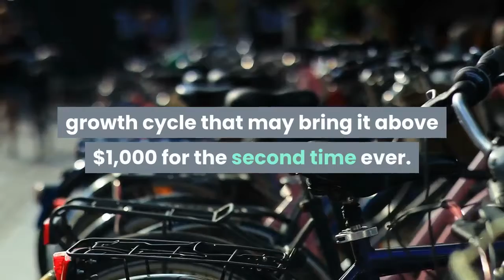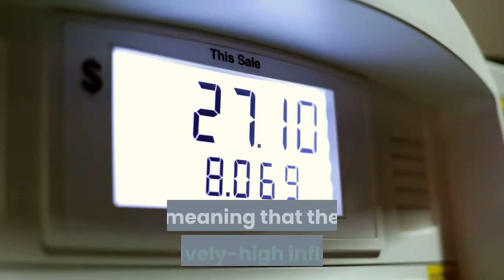Last Time This Signal Flashed, Bitcoin Surged Over 2,000%. Now It’s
Ethereum didn’t fare too well in 2019, as this very outlet reported at the end of last year; in fact, the cryptocurrency posted a negative performance. But, key indicators show that ETH is about to mount an extremely strong, potentially even explosive and parabolic, rally. Cryptocurrency trader Alunaut recently noted that a monumental sign has been seen on the one-week chart of Ethereum. The price of the asset recently crossed above and confirmed a close above the Ichimoku Cloud, boding extremely well for ETH’s bull case moving forward. Indeed, when this was seen with Bitcoin in 2016, the cryptocurrency proceeded to rally by thousands of percent to $20,000 in the months that followed. This historical precedent suggests Ethereum could do extremely well in the coming year or two years. The bullish Ichimoku Cloud is far from the only technical indicator to suggest Ethereum is on the verge of a long-term growth cycle that may bring it above $1,000 for the second time ever. Per previous reports from NewsBTC, prominent trader Galaxy recently noted that the one-month Moving Average Convergence Divergence (MACD) has just recently flipped from a bear to bull trend for the first time in two years, for the first time since October 2017. With the MACD being a momentum indicator that tracks an asset’s trends, the indicator saying a bull trend is forming on the one-month chart is extremely positive for Ethereum bulls. While Ethereum rallying by hundreds or even thousands of percent from here may seem ludicrous, there are fundamentals to back a large amount of growth in the cryptocurrency. Namely, the proximity of the blockchain’s 2.0 (or Serenity) upgrade, which will fundamentally change how Ethereum works in a way that many say will be the for the better. Boring details aside, Ethereum 2.0 will see the amount of ETH issued per block be cut dramatically, meaning that the relatively-high inflation rate of the asset (compared to BTC post-halving, fiat, etc.) will be dropped dramatically. The decreased selling pressure from miners, coupled with the adoption enabled by the technical improvements included in Serenity, should help push Ethereum higher in the long run.